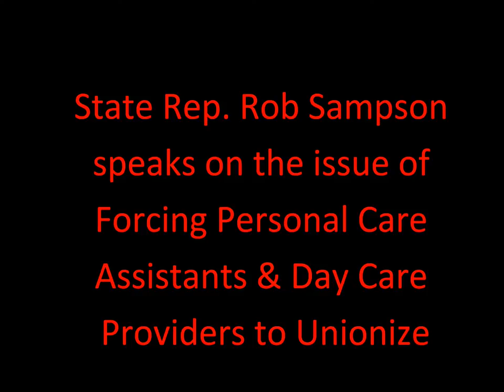State Rep. Rob Sampson debating the Forced Unionization of PCA's and Day Care Providers